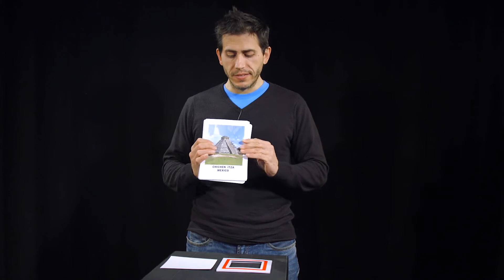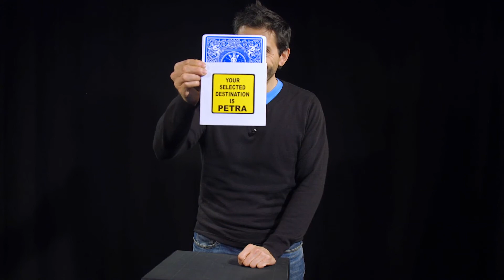TIENDA MAGIA SELECCIONES MAGICAS-BARCELONA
SELECCIONES MAGICAS-C/.ENAMORATS 124- TDA-08026 BARCELONA-SPAIN-El Mentalista muestra siete tarjetas con dibujos de siete maravillas arqueológicas del mundo, una por una. Las tarjetas se colocan en un sobre. Una de las maravillas es nombrada por un espectador. El mago da la vuelta al sobre. La maravilla arqueológica mencionada,  se ve impresa en el reverso del sobre.

Este efecto es un verdadera ... maravilla del mundo!

• tamaño de las tarjetas 22,1 cm de medida (8,3 ") x 14,8 (5,8").

• Fácil de realizar